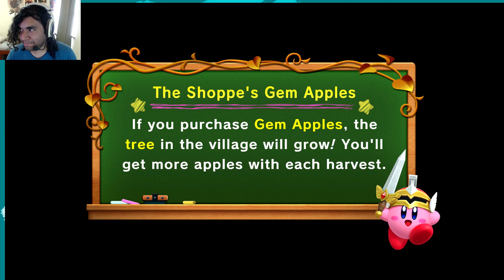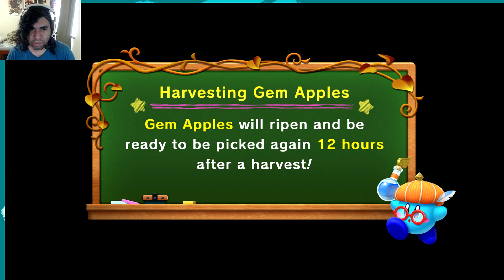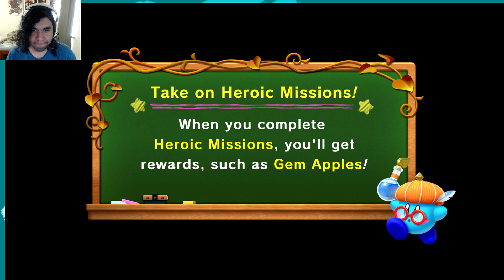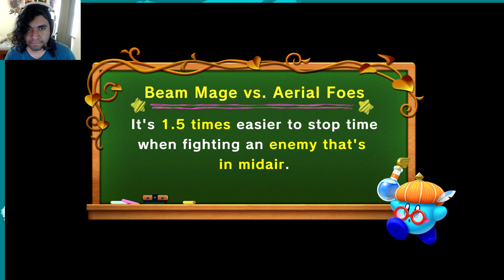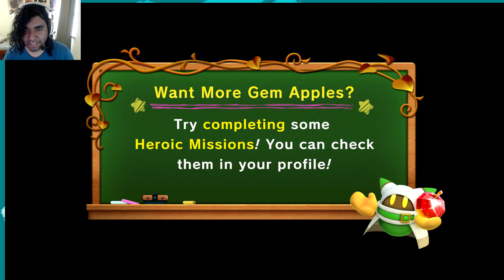KIRBY HAS ZA WARUDO?! | Maltosier Plays | Super Kirby Clash (Part 1)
I wanted to try this game out after seeing it in the Nintendo Direct! Neat!